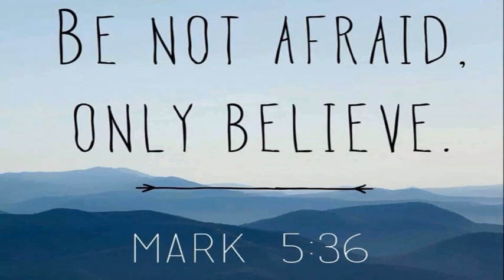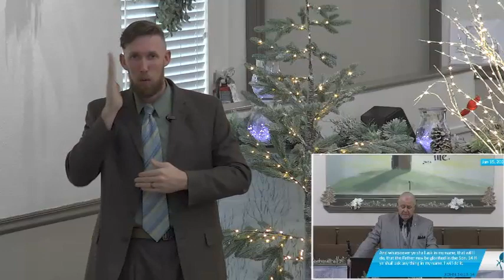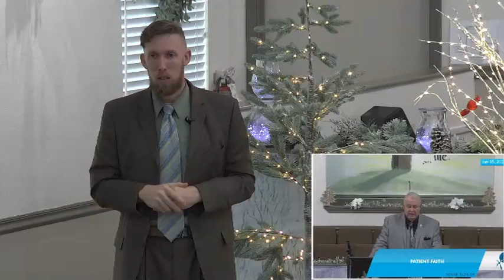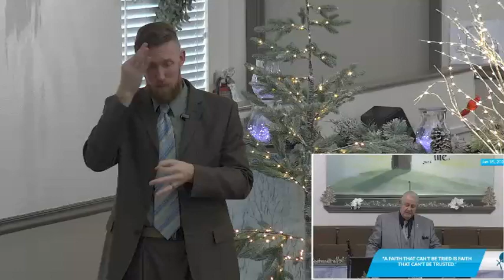ASL Sunday Morning January 15, 2023